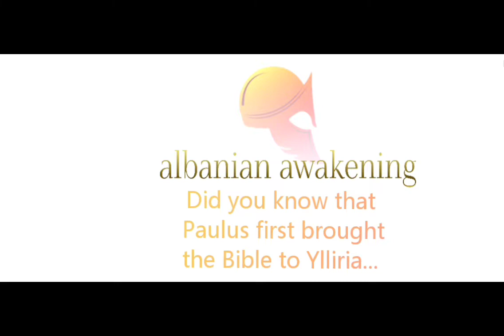albanian awakening - Did you Know? Part 3